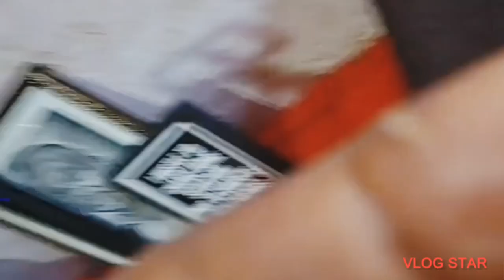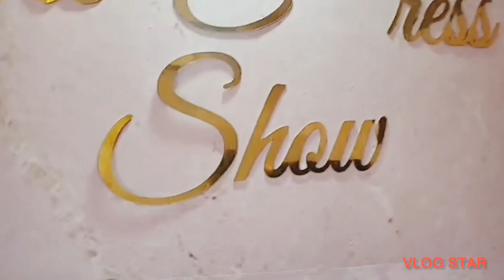Video, Empress Gifty M!stakely £xposes Her Ď!ŕtý Sitting Room on Birthday